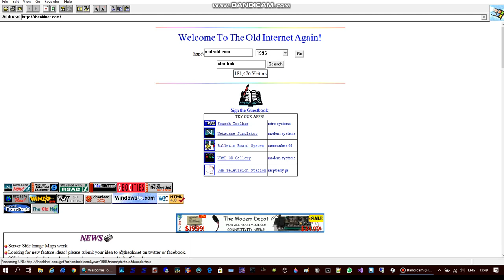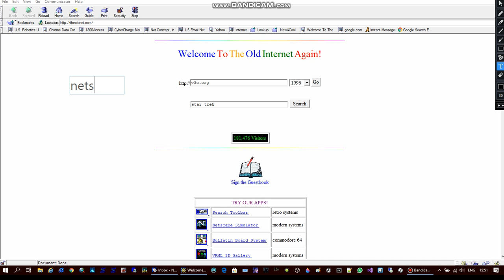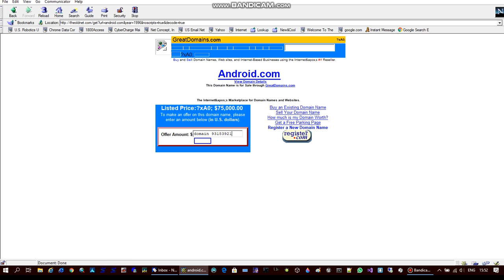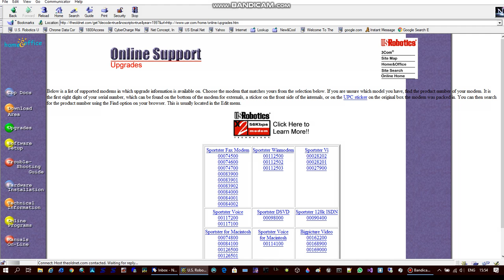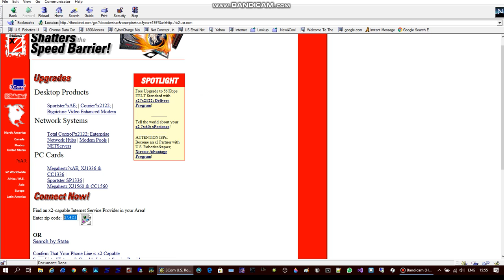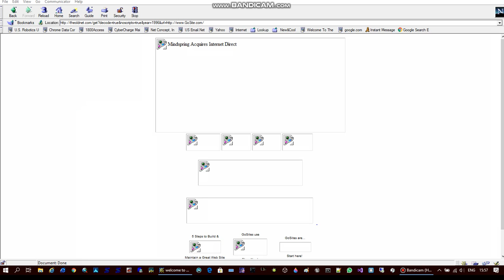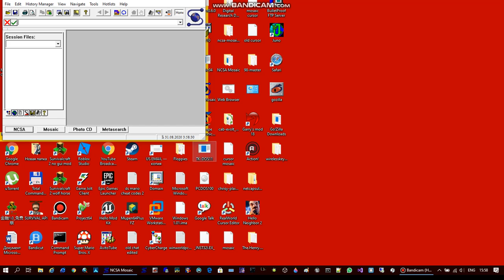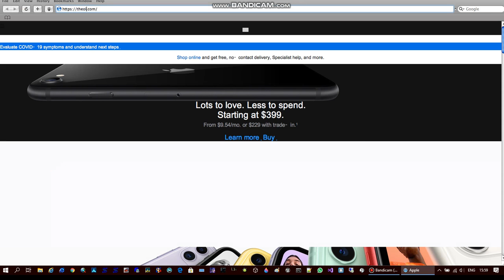website funny domains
theoldnet android 1800 Access usr x2usr netdomain gosite exsite

internet explorer - 0:00
netscape navigator - 1:04
bulletproof ftp server - 7:48
mosaic - 8:31
safari - 9:24